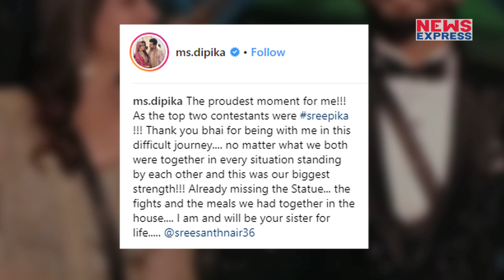Bigg Boss 12 : Dipika ने शो जीतने के बाद Sreesanth को लेकर दिया बड़ा बयान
बिग बॉस 12 का खिताब अपने नाम करने वाली दीपिका कक्कड़ फिलहाल अपनी Success की मजा ले रही हैं. ये तो आप जानते ही हैं की दीपिका कक्कड़ ने बिग बॉस 12 के फिनाले में श्रीसंथ को पछाड़ते हुए शो की ट्रॉफी अपने नाम कर ली है. वहीं अब दीपिका कक्कड़ अपने सोशल मीडिया अकाउंट पर एक इमोशनल पोस्ट शेयर किया है... उन्होंने ये इमोशनल पोस्ट श्रीसंथ के लिए लिखा है